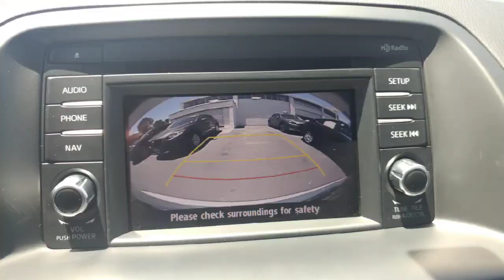Capistrano Mazda Certified Pre-Owned 2015 Mazda CX-5 Touring for Carlie by Genesis